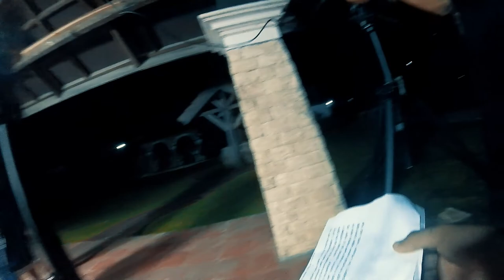BEHIND THE SCENE..FAREWELL BETWEEN HECTOR & ANDROMACHE..HELENOFTROY HECTOR ANDROMACHE RECITAL..